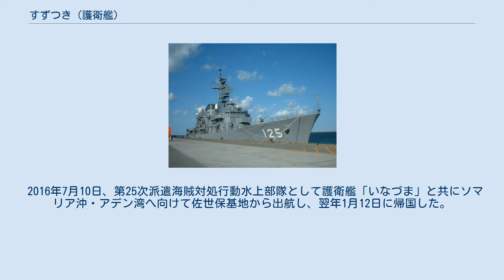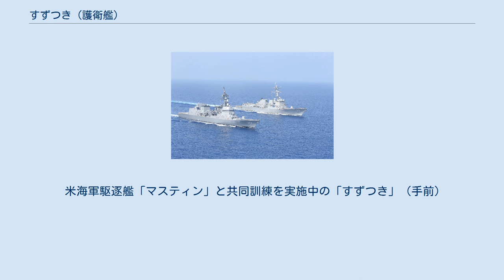すずつき (護衛艦)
あきづき型護衛艦_(2代)
すずつき（ローマ字：JS Suzutsuki, DD-117）は、海上自衛隊の護衛艦。
あきづき型護衛艦 (2代)の3番艦。
艦名は｢爽やかに澄み切った秋の月｣に由来する。
この名を受け継ぐ日本の艦艇としては旧海軍の秋月型駆逐艦3番艦駆逐艦「涼月」に続いて2代目である。
 「すずつき」は、中期防衛力整備計画に基づき平成21年度計画5,000トン型護衛艦2246号艦として、三菱重工業長崎造船所で2011年5月18日起工され、2012年10月17日に進水、 2014年3月12日に就役し、第4護衛隊群第8護衛隊に編入され、佐世保に配備された。
 2016年7月10日、第25次派遣海賊対処行動水上部隊として護衛艦「いなづま」と共にソマリア沖・アデン湾へ向けて佐世保基地から出航し、翌年1月12日に帰国した。
 2017年10月13日から11月25日までの間、ハワイ周辺海域に派遣され、米国派遣訓練に参加した。
 2018年8月26日から10月30日まで護衛艦「かが」、「いなづま」とともにインド太平洋方面派遣訓練に参加し、インド、インドネシア共和国、シンガポール共和国、スリランカ民主社会主義共和国、フィリピン共和国を訪問。
9月13日には南シナ海で潜水艦「くろしお」と合流し、対潜戦の訓練を実施した。
 2019年4月21日、中国人民解放軍海軍創設70周年を記念し山東省青島付近で4月23日に開かれる国際観艦式参加するため青島に入港した。
海自艦艇の訪中は2011年12月以来、約7年半ぶり。
 2020年8月15日から17日までの間、東シナ海において米海軍駆逐艦「マスティン」と日米共同訓練を実施した。
 2021年8月25日、東シナ海において、海上保安庁と不審船対処に係る共同訓練を実施した。
海上保安庁からは巡視船「しきしま」、巡視艇「うけゆり」、回転翼機、機動救難士が参加し、各種共同対処訓練（通信訓練、洋上救難訓練、発着艦訓練等）を行った。
 米海軍駆逐艦「マスティン」と共同訓練を実施中の「すずつき」（手前）